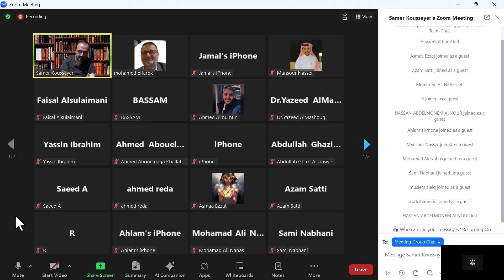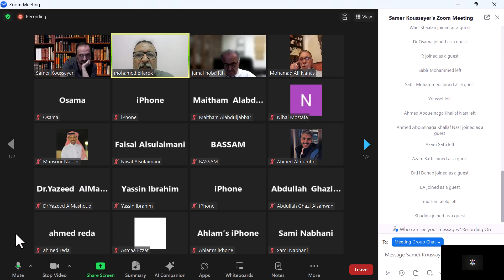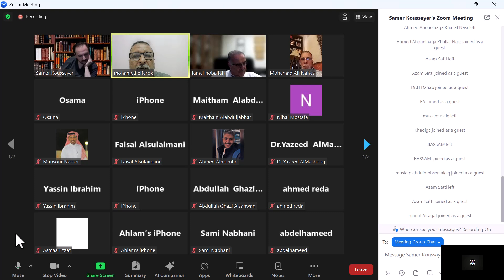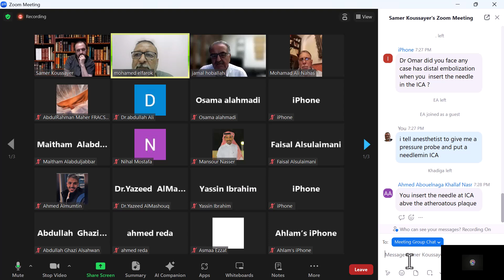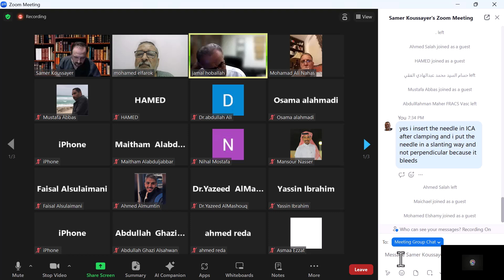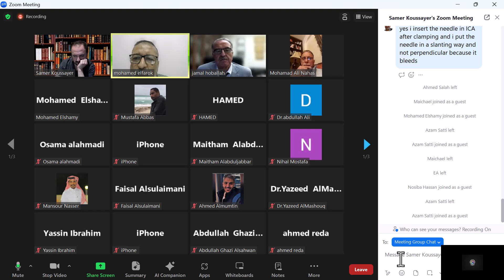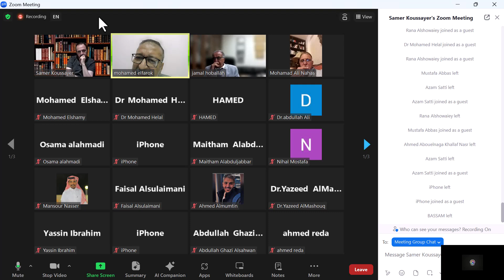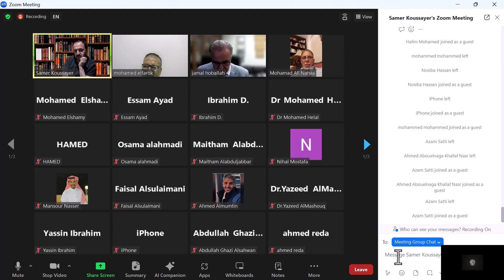Vascular online training Prof Samer on carotid oral vivas questions